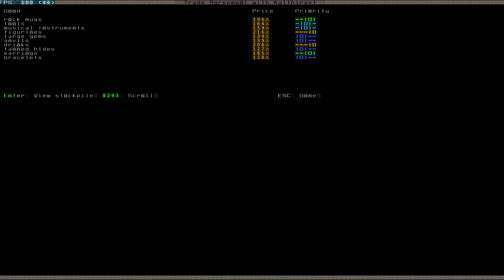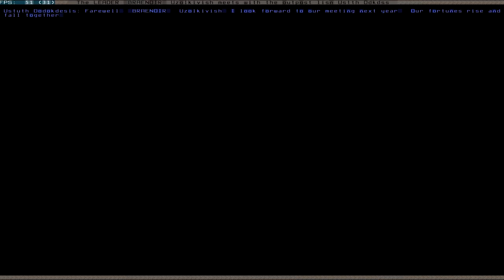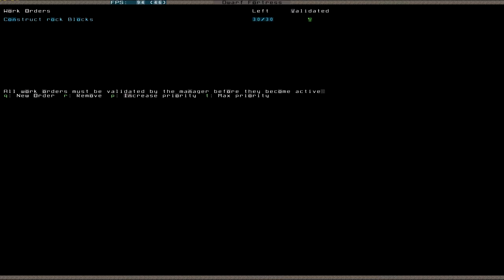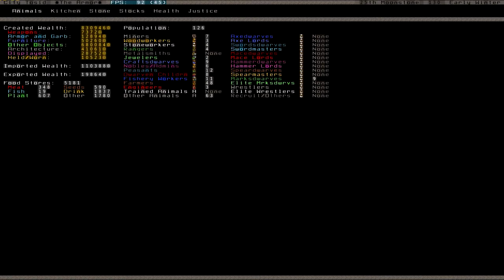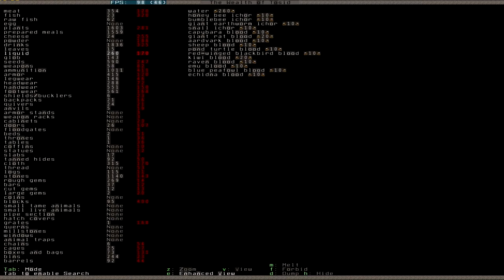Let's Play Dwarf Fortress 067 (Deutsch)